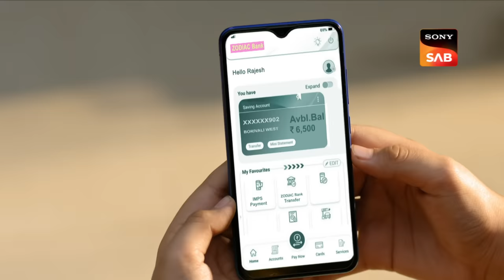Rajesh's Weird Dream - Wagle Ki Duniya - Ep 488 - Full Episode - 24 Oct 2022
Episode 488: Rajesh's Weird Dream
Rajesh gets a weird dream where he sees his parents getting evicted from their home. He wakes up terrified of it turning into reality. The next day, Vandana and the kids are talking over breakfast and Atharva wants to know why Vandana is collecting funds to which she replies that Sakhi might choose to study abroad, and hence she wants to have enough money to finance that. Just then Rajesh joins them at the table and Vandana narrates the list of things she needs money for Rajesh agrees to transfer some money, but when he opened his account he finds that his salary did not get credited! What will he do now?